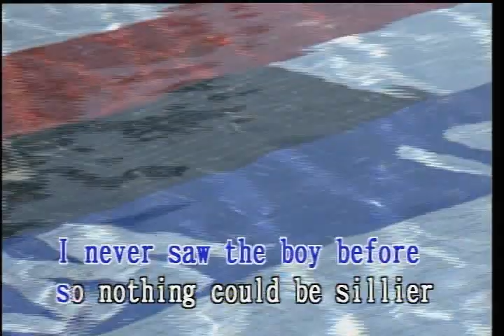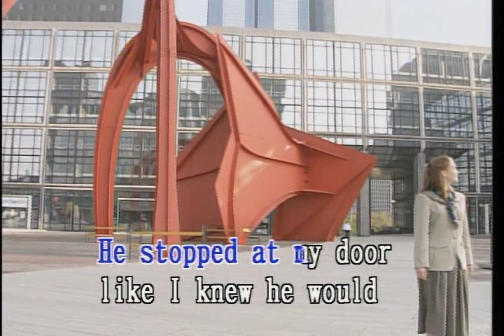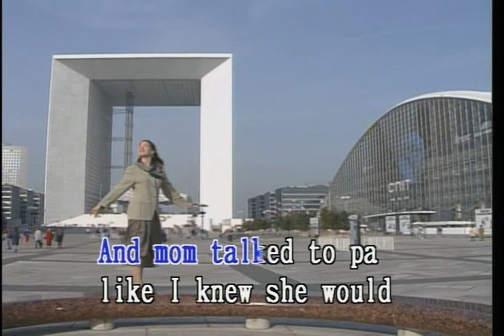A Guy is A Guy (Honstar)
A Guy is A Guy by Doris Day. Shot in Paris, France